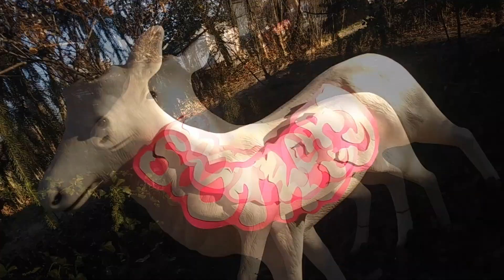New Single Inbound 2/22/2022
Our New Single "Take Flight" coming out 2/22/2022 on Facebook and Youtube! Don't miss it!